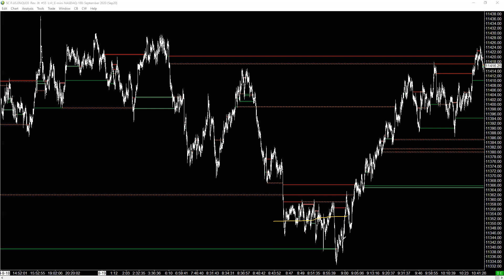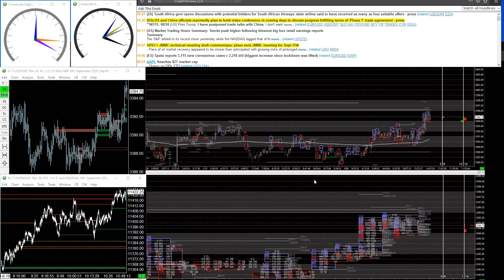Trading Order Flow with Correlation with Uncommon Sense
Conventional wisdom and trading wisdom are two different things in the world of professional trading.  Order flow is important, but when to read it and what questions to ask is more important.